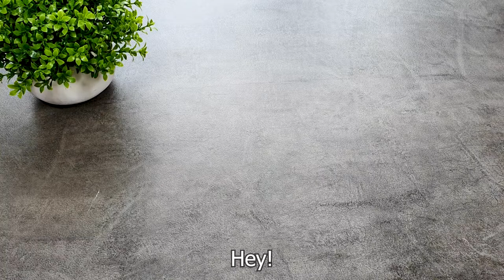MORNING DRINK for WEIGHT LOSS! Drink Coffee with Lemon in the morning and you will lose belly fat.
Hey Friends, I'm starting to actively lose weight!  POWERFUL FAT BURNER!
MORNING DRINK for WEIGHT LOSS! Lemon and coffee weight loss drink.
Drink coffee with lemon in the morning and you will lose belly fat in a week | The most powerful drink for weight loss.
Drink Coffee with Lemon! How to lose belly fat in 1 week?
Easy weight loss! Lose weight fast!
Boiling water.
Instant coffee.
1 teaspoon coffee.
1 teaspoon cinnamon.
Mix well.
Cover the cup and leave for 5 minutes.
Juice of one lemon.
Strain the lemon juice.
Strain coffee drink. Black coffee for weight loss!
Everything is ready! Coffee and lemon for weight loss!
Drink in the morning before breakfast, 1 cup a day for 7 days.
This drink will get rid of belly fat.
Drink Coffee with Lemon in the morning and you will lose belly fat.
With this drink you will lose weight very quickly!
🔔 Click on the bell to see new tricks and hacks!
👍 Put your fingers up 👍 It is pleasant and important for me to develop the channel!
  Write in the comments what other tricks you want to see, life hacks, motivation for cleaning, how to clean things, how to clean a house and more! I will shoot all your ideas and tag you in the video!